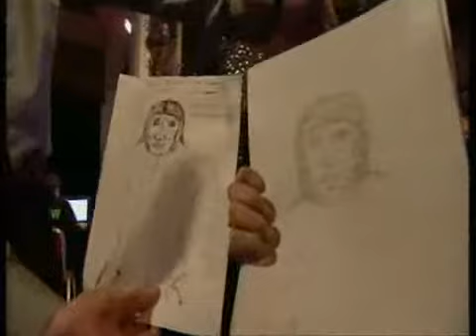MHL - Dick Turpin Part 10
On the hunt for Dick Turpin in London, Essex and York. This was the sixth Most Haunted Live! Copyright of Antix Productions.